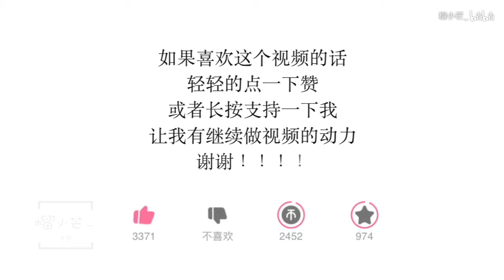你的名字真的很美丽（胸针定制）——龄之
美丽名字系列第二趴~~这个是我最喜欢的，龄之说它很玛丽苏~~恍恍惚惚